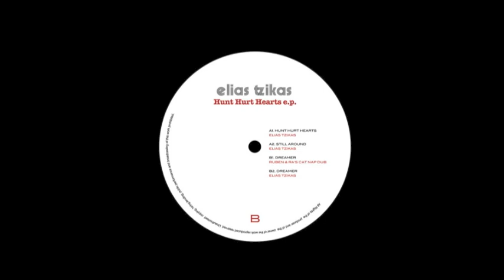RETRO009 - A1 - Elias Tzikas - Hunt Hurt Hearts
Following on from the Slow It Down & Elijah Collins release comes a new addition to the Retrospective family in the form of Elias Tzikas. Better known for his house music production, Elias has been a global name since 1996 with his numerous productions gaining support from the likes of Osunlade, MAW, Moodyman, Kevin Yost, Joe Claussell, Kerri Chandler & Dimitri From Paris to name a few.

The EP opens with Elias' Hunt Hurt Hearts which is already picking up heat after being dropped a number of clubs in various Retrospective artists sets blending all the boogie elements that have given Retrospective it's reputation plus a driving groove. Following is Still Around that gives a flavor Elias' deep house heritage with it's vocal sample floating on analogue riffs and a weighty bassline.
Flipping over to side B comes Elias' take on the BB&Q anthem Dreamer from the 80's. This sunkist edit created a storm on Soundcloud in the summer and brought Elias to the attention of label bosses Ruben & Ra who quickly snapped it up and delivered the Cat Nap dub to complete the package.